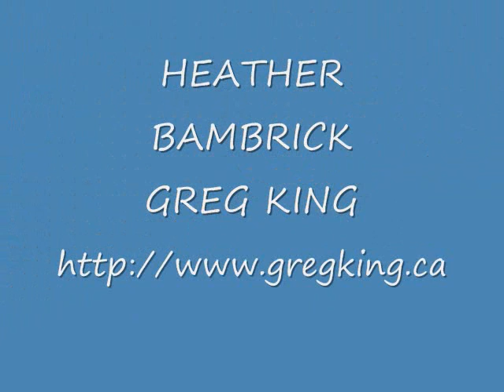ORANGEVILLE BLUES and JAZZ 2007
Just some of the great players include Shawn Kellerman,Reg Schwager,AFRICAN GUITAR SUMMIT,DANNY MARKS,HEATHER KATZ,JACK DEKEYZER,JUNE GARBER,CAPENCE, DAVE McMURDO ,HEATHER BAMBRICK,FATHEAD,LAYLA ZOE,MARK[ BIRD] STAFFORD